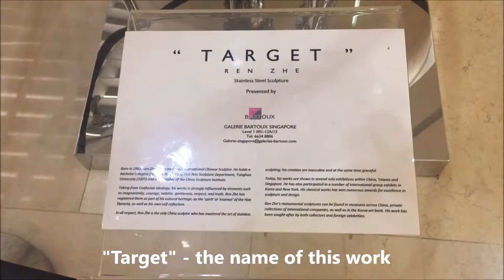Silver Archer Warrior Statue Orchard ION Mall Singapore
Silver Archer Warrior Statue Orchard ION Mall Singapore.  Spotted this silver warrior at the Orchard ION Mall in Singapore.  Rather mean looking, but a fine work of art!  I enjoyed it.  Art in an upscale shopping mall - Singapore.